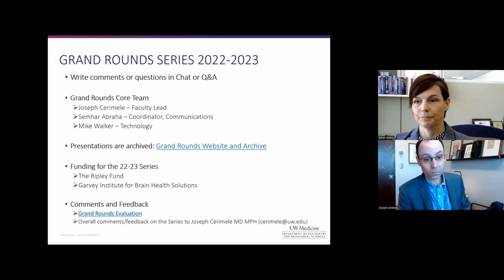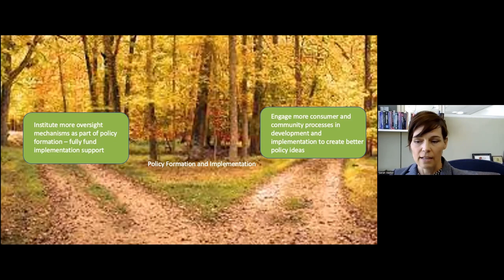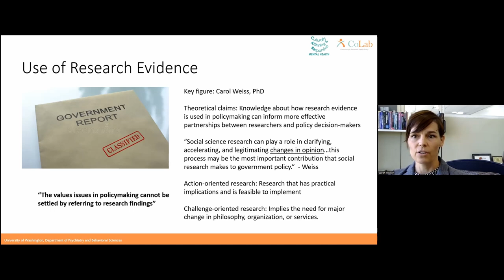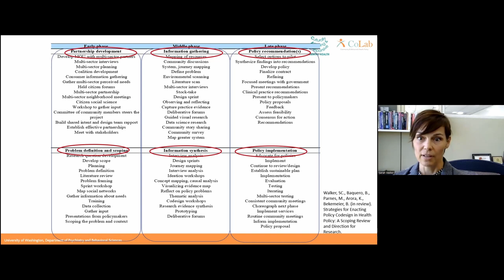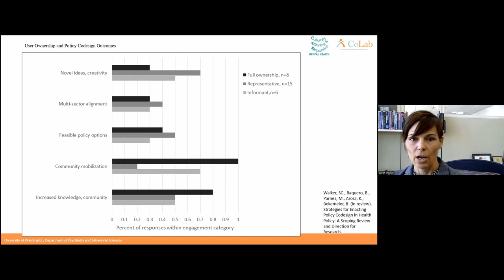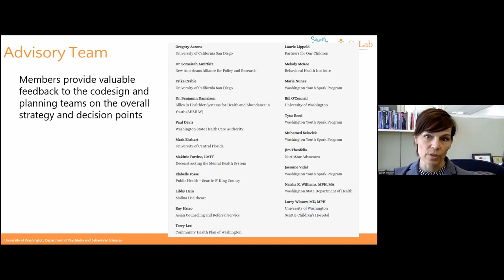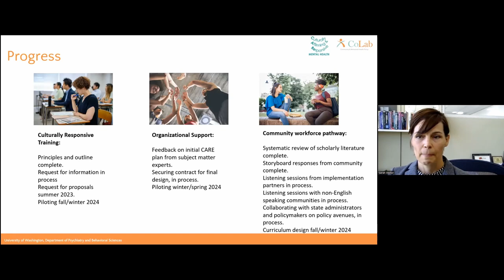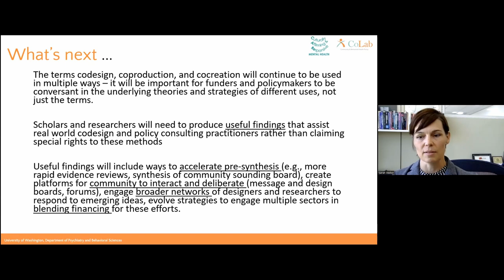Community-Engaged Mental Health Policymaking: Science, Design, Practice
University of Washington, Department of Psychiatry & Behavioral Sciences, Grand Rounds. Sarah Walker, PhD. "Community-Engaged Mental Health Policymaking: Science, Design, Practice" presented on June 2, 2023.